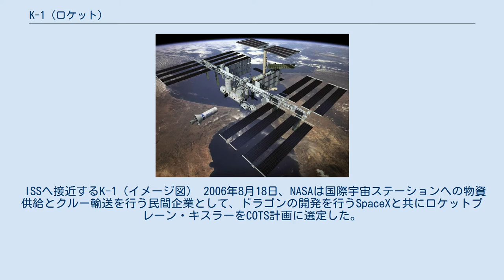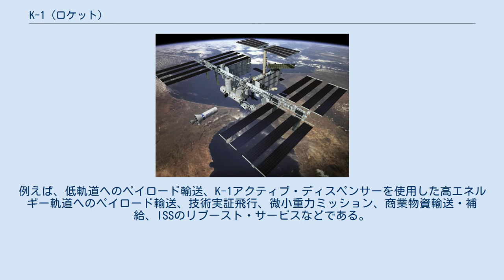K-1 (ロケット)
K-1の打上げ（イメージ図） K-1は完全再使用型の2段式ロケット、およびその宇宙船。
民間のロケットプレーン・キスラーにより開発されていた。
 K-1ロケットはアポロ計画で活躍したマネージャーチームによって開発され、当初はイリジウム衛星を中軌道に打ち上げる設計だった。
 ロケットの全長は36.9m、直径6.7m、離陸時の質量は382,300 kg。
最大ペイロード能力は高度200km・軌道傾斜角45°の軌道に4500kg、900km/60°の軌道に2000kg。
エンジンは旧ソ連がN-1F用に開発したNK-33とNK-43を使用し、100回の再利用が可能な設計であった。
 ISSへ接近するK-1（イメージ図） 2006年8月18日、NASAは国際宇宙ステーションへの物資供給とクルー輸送を行う民間企業として、ドラゴンの開発を行うSpaceXと共にロケットプレーン・キスラーをCOTS計画に選定した。
 しかしキスラー社はその後の資金調達に失敗し、NASAは2007年10月18日にキスラーとの契約を打ち切ることを発表した。
キスラー社には2億680万ドルの予算が割り当てられており、そのうち3210万ドルが既に支払われていた。
同社は2010年にChapter 7の適用を受け倒産した。
 K-1は広範囲のミッションに対応できるよう設計されていた。
例えば、低軌道へのペイロード輸送、K-1アクティブ・ディスペンサーを使用した高エネルギー軌道へのペイロード輸送、技術実証飛行、微小重力ミッション、商業物資輸送・補給、ISSのリブースト・サービスなどである。